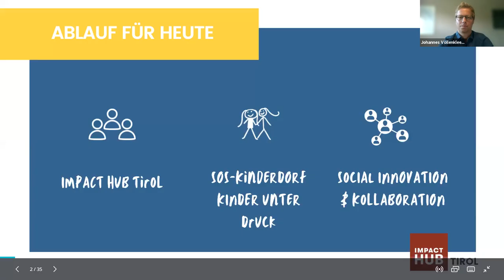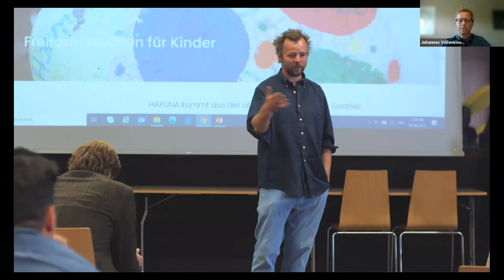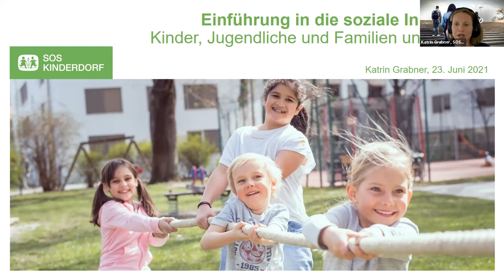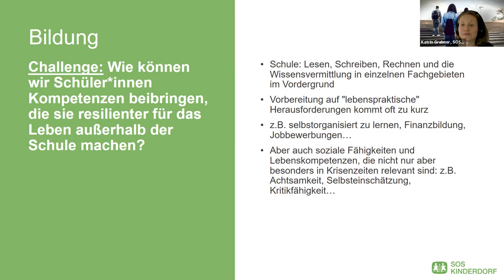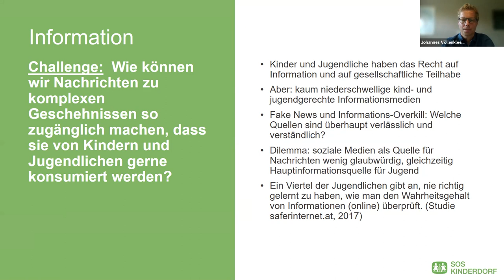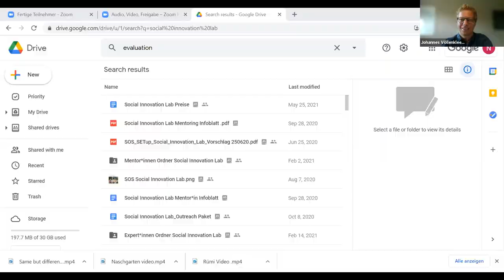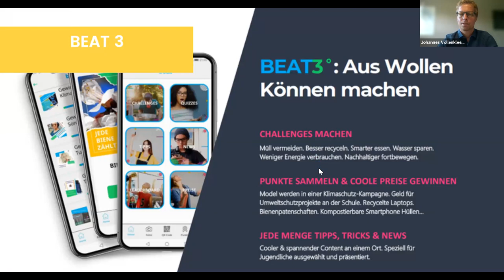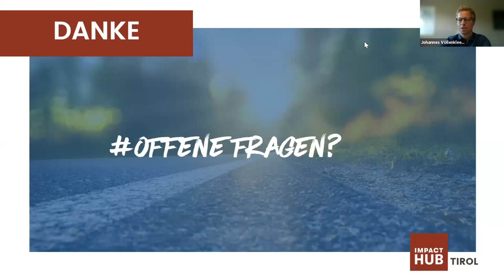Einblicke in soziale Innovation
Katrin Grabner (Kinderrechtsexpertin SOS-Kinderdorf) und Johannes Völlenklee (Innovationsexperte Impact Hub Tirol) berichten von ihren Erfahrungen und den Herausforderungen und Chancen, die sich in der Zusammenarbeit mit jungen Social Startups ergeben. Dabei klären wir auch die Beweggründe, warum sich NGOs wie SOS-Kinderdorf verstärkt dem Thema sozialer Innovation widmen.